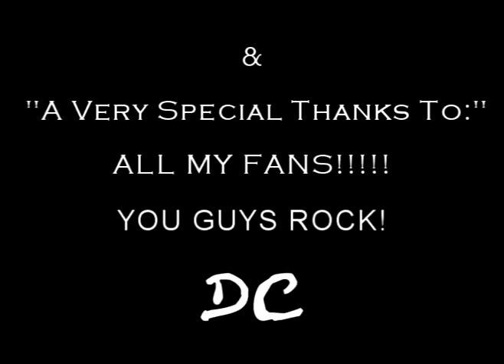DC Performing Live At Wallflower Gallery 7/19/08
DC Performs Live at the Wallflower Gallery in Downtown Miami! Performs Preview of Next single "En La Noche" & his Signle now "Mami". Dc brings in the Fahrenheit girls for this production to Spice things up!